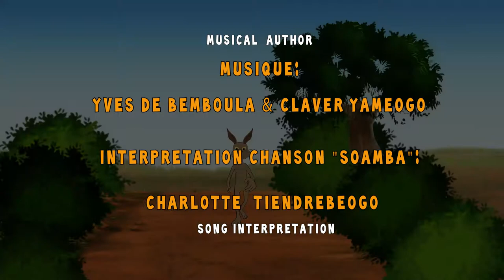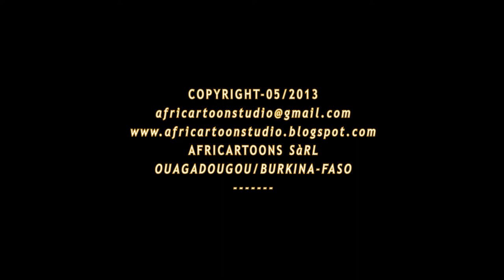Le Lièvre et le Lion dessin animé du Burkina Faso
Le Lièvre et Le Lion est le pilote d'une série de dessins animés tiré du livre de lecture Karim&Aicha CE2 IPB Burkina Faso, réalisé par Claver YAMEOGO